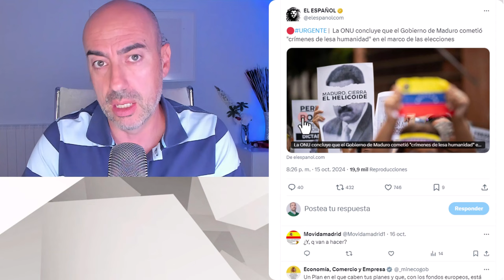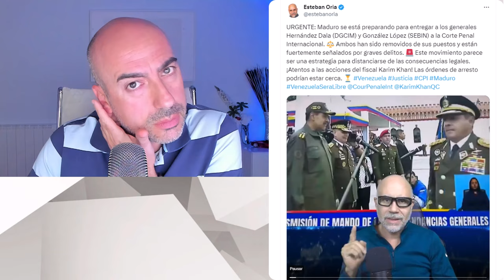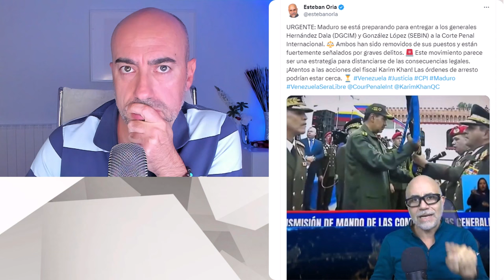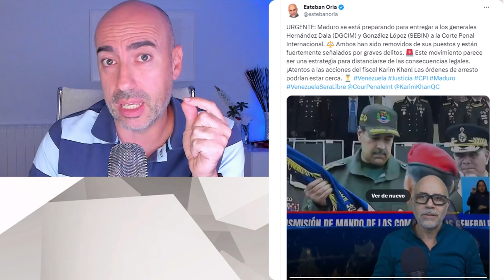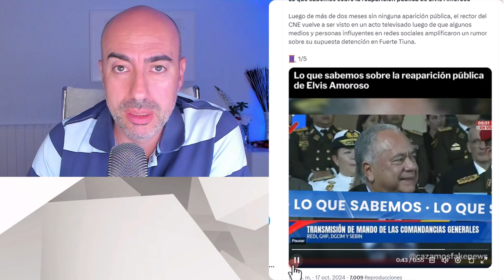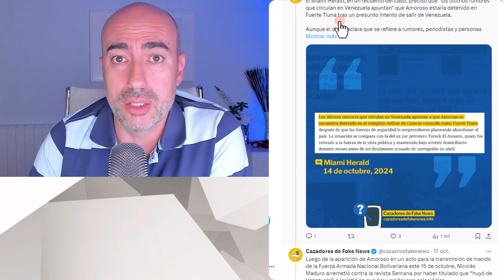📛 LOS VERDADEROS MOTIVOS DE LA PURGA DE MADURO A SUS MILITARES 📛 NO ES POR MIEDO A QUE LE TRAICIONEN